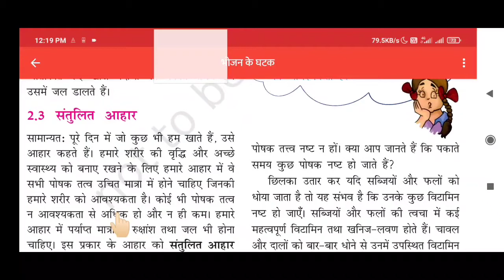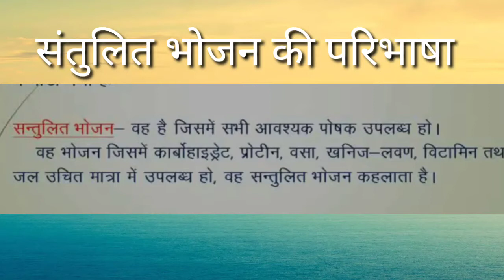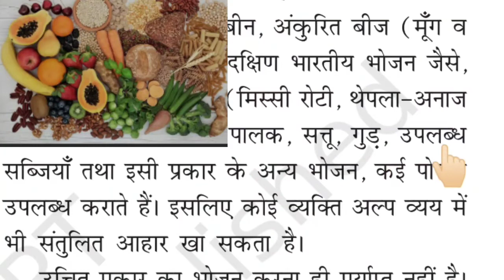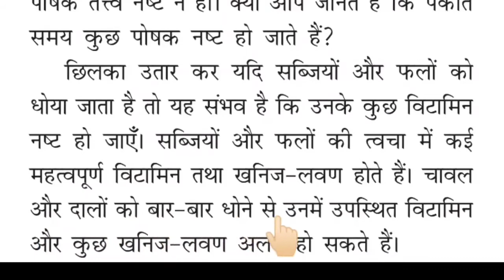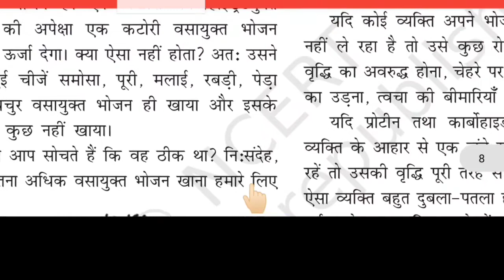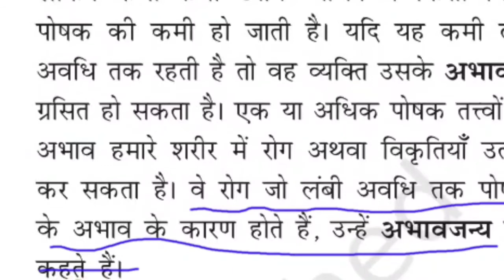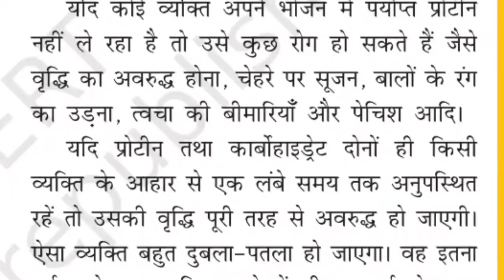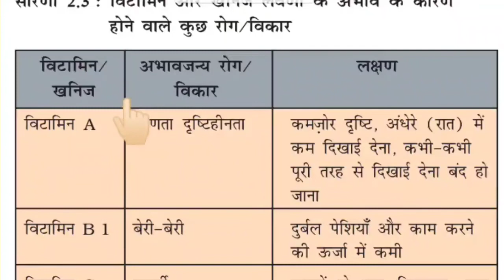कक्षा 6 विषय विज्ञान पाठ 2 भाग 4 वीडियो क्रमांक 7